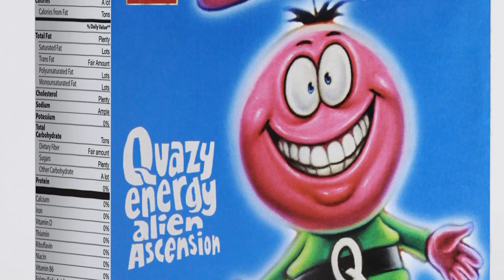Ron English - Cereal Killers - Series 3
SUGAR - It’s what’s for breakfast. 🥣🥣
Ron English's CEREAL KILLERS - Series 3 drops Sat, 27 Nov. at 8AM PT! Details